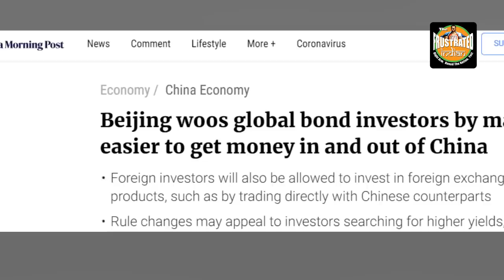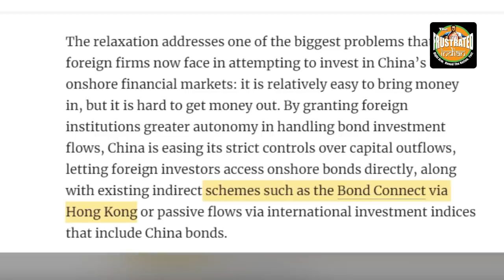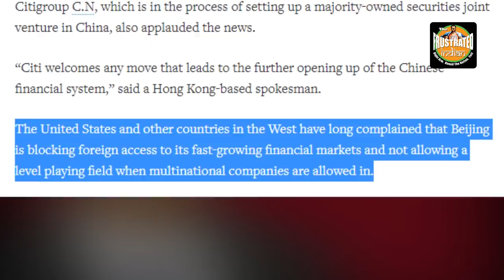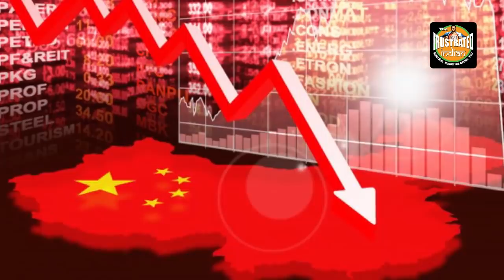Lookie Lookie! China is opening its economy